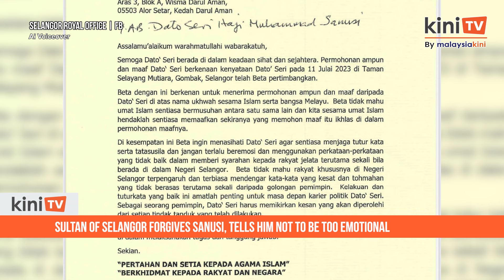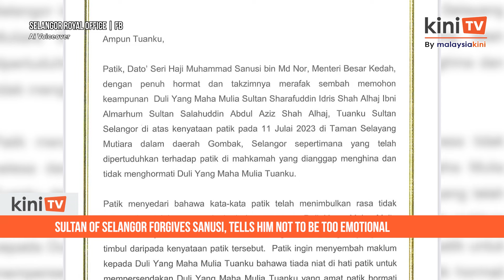Sultan of Selangor forgives Sanusi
Sultan Sharafuddin Idris Shah has accepted Kedah Menteri Besar Muhammad Sanusi Md Nor’s plea for forgiveness.

“I do not want Muslims to be enemies with each other and we, as Muslims, must always forgive if there is sincerity in asking for forgiveness,” said His Highness.

On the same note, Sultan Sharafuddin advised the PAS leader to be more “mindful, not to be too emotional, and not to use inappropriate words”.